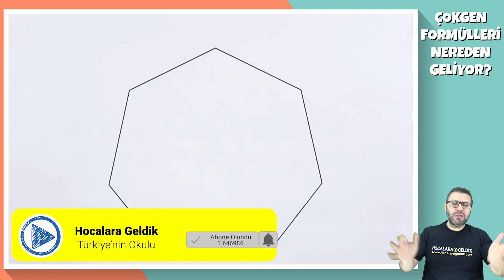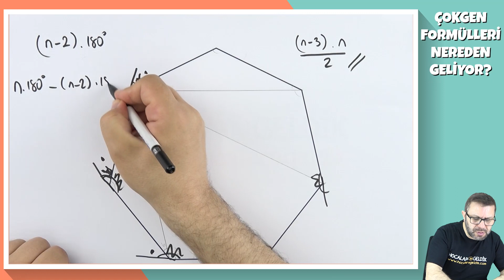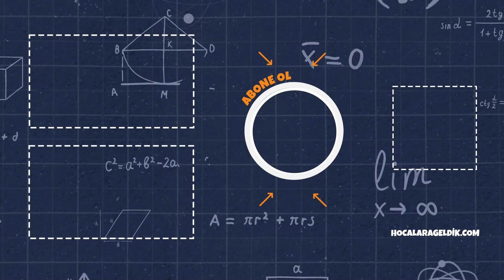Çokgen Formülleri Nereden Geliyor? | Her Formülü Ezberlemek Gerekiyor mu?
Formüllere boğulduk be hocam nasıl ezberleyeceğiz hepsini?! diyorsan bu video tam sana göre :) Vural Hocamız  formüllerin nereden geldiğini çok basit mantıklarla anlatıp aklında kalacak ipuçları veriyor!